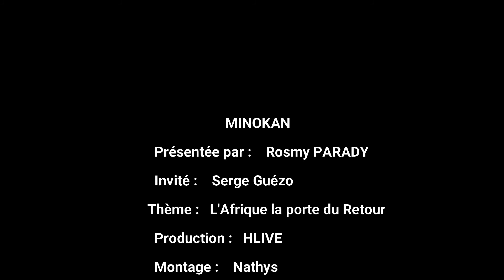MINOKAN : L' Afrique la porte du Retour